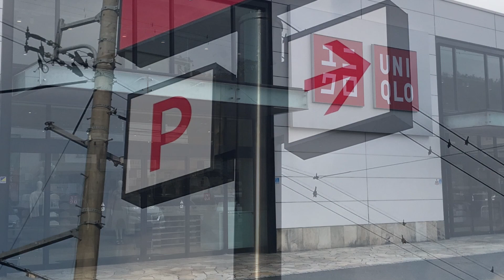山口市、あなたの知らない山口市①『ユニクロ 本社』、ニューヨーク・タイムズ「2024年に行くべき52カ所」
山口市は、ニューヨーク・タイムズの「2024年に行くべき52カ所」の３番目に選ばれました。『ユニクロ 本社』を紹介します。
ユニクロの本社は、山口市にあります。住所は山口市佐山10717番地です。番地で分かるように、一万番台ということは、山番地です。山を切り開いた産業団地にあります。しかし、とても洒落ていていかにもユニクロらしさを感じます。
ニューヨーク・タイムズ